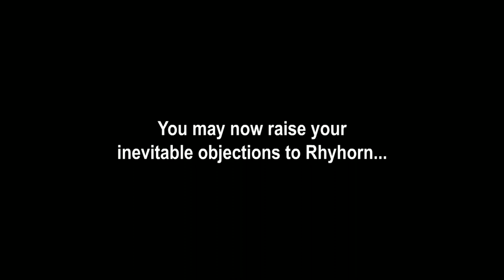Godzilla Raids Again... but with POKÉMON!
The great "Godzilla Raids Again" camera speed mystery finally solved!

God bless,
TKToons